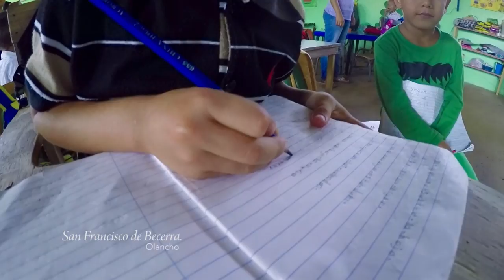San Francisco de Becerra Olancho.